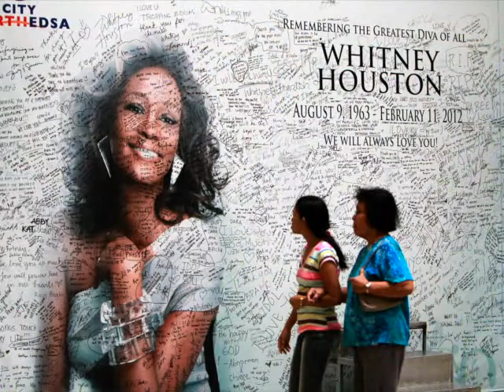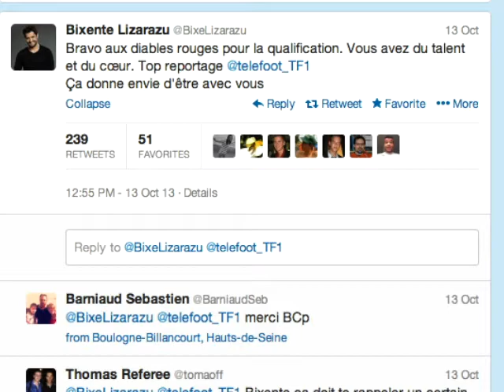Match du jour: Belgique - Pays de Galles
Retrouvez votre émission "Le match du jour". Ce mardi, place au dernier match de qualification pour la Coupe du Monde au Brésil, entre la Belgique et le Pays de Galles. Vidéo : Johanna PIERRE